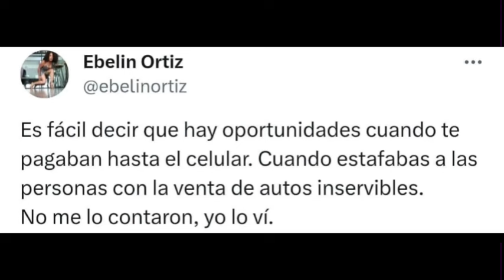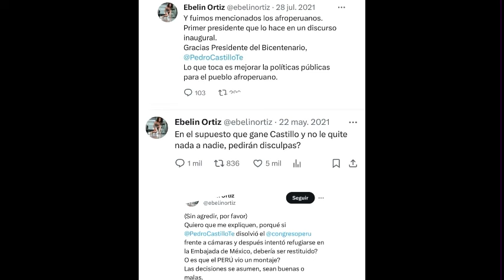EBELIN ORTIZ FRÍA DE FRÍAS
La actriz utilizó su cuenta de X, antes Twitter, para reprochar la postura del actor con un contundente mensaje. Sin embargo, fue la última parte de su publicación la que dejó a más de un usuario con la boca abierta.

Ebelin Ortiz fue directo a la yugular e hizo llorar de pasada a los FUJIURRACOS